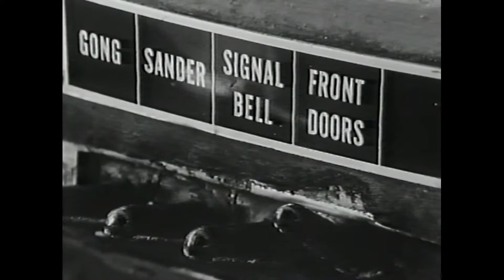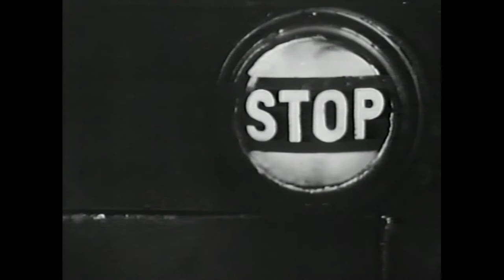Transfer - TTC PCC Short Film (1974 David Willetts)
"This show piece follows the routine of a day in the life of a Toronto Transit Commission streamliner from sunrise to sunset. Shot at a time when only PCC's roamed the cobblestoned streets of Toronto, this film captures the beauty and grace of the PCC.

Photographed in a way that makes one feel the car has a life of its own running on a timeless and endless loop. An absence of people and automobiles allows this film to represent anywhere from 1945 to 1985. Made by cinematographer David Willetts. This film has won numerous awards in the United States and Canada."

If there are any issues with Copywrite and uploading of this program, please let me know and I will act accordingly.